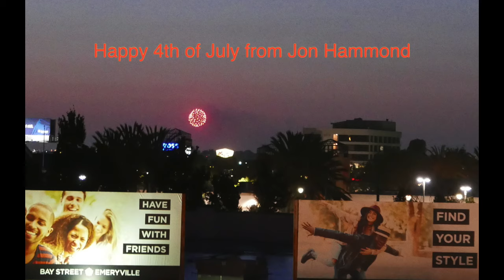Happy 4th of July from Jon Hammond